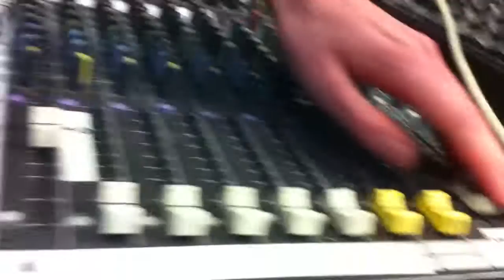Jack Long Live Sound